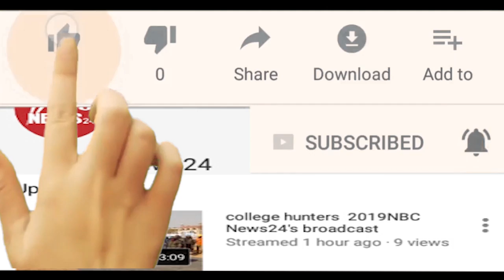सोशल डेमोक्रेटिक पार्टी ऑफ इंडिया की ओर से मुख्यमंत्री के नाम जिला कलेक्टर को सौंपा ज्ञापन